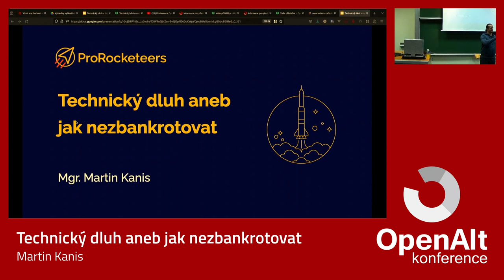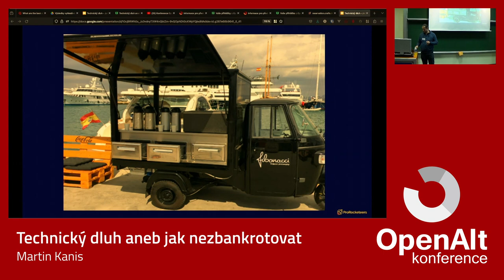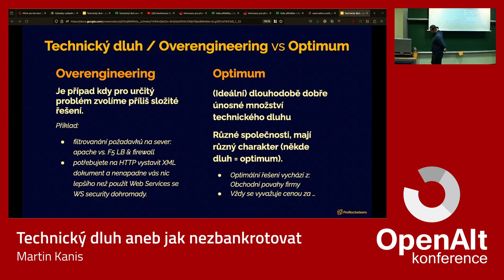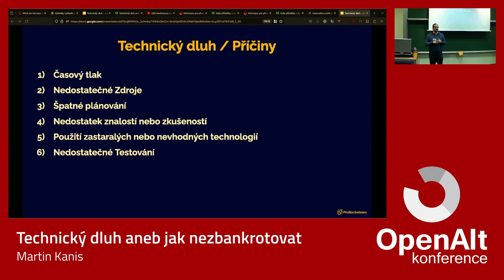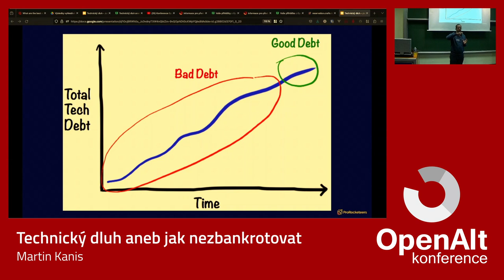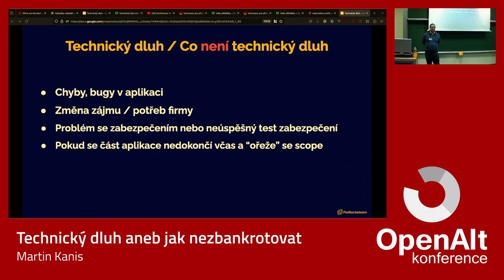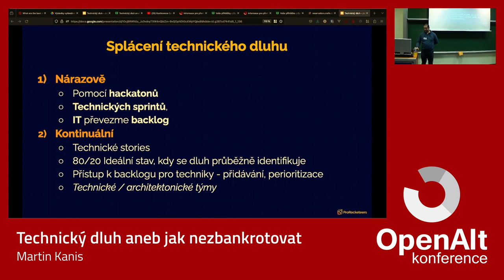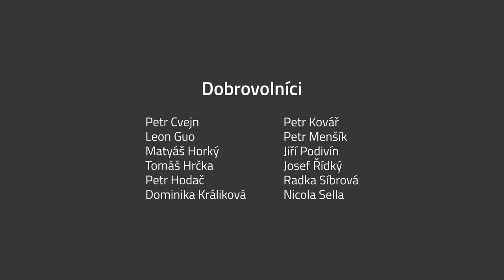Martin Kanis: Technický dluh aneb jak nezbankrotovat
Technický dluh aneb jak nezbankrotovat. Technický dluh je pojem, který každým dnem nabývá na důležitosti. S rostoucím množstvím a složitostí technologií kolem nás bohužel roste i množství všemožných technologických problémů, špatně fungujících aplikací, špatné komunikace mezi aplikacemi a potažmo uživateli a vzrůstá frustrace jak mezi lidmi, kteří se na vývoji podílí, tak mezi uživateli. Vzniku technického dluhu nejde zabránit. Nicméně je důležité brát na technický dluh zřetel a v rámci vývoje technický dluh sledovat, měřit a průběžně dělat kroky, které technický dluh – na všech úrovních – snižují a ideálně ruší.